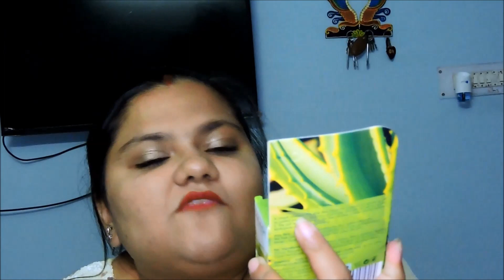Top 10 face washes for all skin types under 400rs | Q n A related to giveaway | affordable skincare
Vaadi Herbals Aloe Vera Facial Bar With Extract Of Tea Tree Anti-Pimple/Anti Marks

ABOUT :

This is Tisha and Ambuj!
We make YouTube videos on fashion, beauty, food, travel, lifestyle, exploring shopping destinations & lots of other crazy stuff in our own fun way! Join us in this journey.

All the content and images on this channel belong to us and are protected under copyright law. Kindly DO NOT copy or reproduce content without my prior explicit permission.
-JUSTREVIEWS (TISHA & AMBUJ)